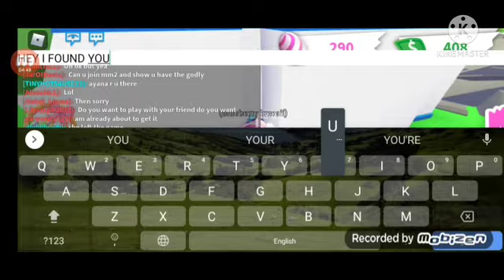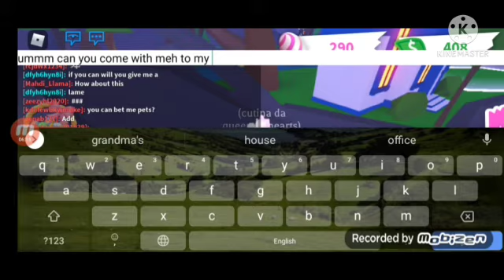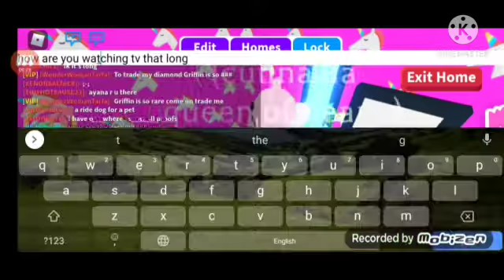💖playing hide and seek with kitty zen numa and blueberry kawaii!!💖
𝚕𝚘𝚊𝚍𝚒𝚗𝚐.

𝚊𝚕𝚖𝚘𝚜𝚝.

𝚢𝚘𝚞 𝚑𝚊𝚟𝚎 𝚊𝚛𝚒𝚟𝚎𝚍!